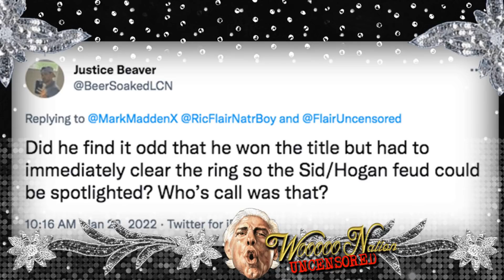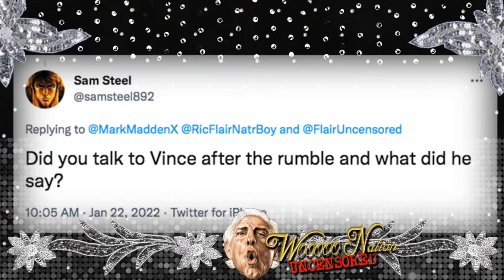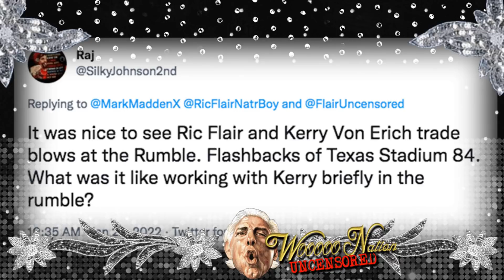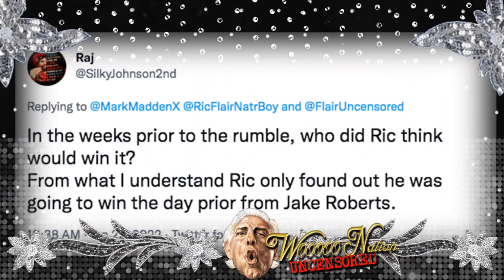Ric Flair Wooooo Nation UNCENSORED #11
This week on Ric Flair WOOOOO Nation UNCENSORED, Mark and Ric look back on the 1992 Royal Rumble match. they also talk about St Louis Wrestling, Jon Moxley's F-Word, AND MORE!!!

00:00 Ric Flair Woooo Nation UNCENSORED #11
01:47 Will Tom Brady retire?
03:37 Best QBs today
05:49 Coming to the WWF in 1992
06:50 Jim Herd
11:08 When did Ric find out he was going 60 minutes?
16:57 Entering #3
22:23 Paint Your Life
24:43 Did Ric Blow up?
30:32 Bobby Heenan on commentary
35:17 Super Speciosia
37:17 The Big Gold Belt deposit
42:36 Ric is trying to see Terry Funk soon
44:04 Can Ric's 1992 run EVER be duplicated?
46:14 What was the after-party like?
49:03 Was it REALLY the greatest moment in Ric's career?
50:05 Lucy.co
51:43 Did it feel like he was clearing the ring for Sid/Hogan?
54:29 What did Vince McMahon say?
56:30 Ric and Kerry Von Erich
59:54 Ted DiBiase eliminated early
01:00:57 St. Louis Wrestling
01:13:05 Mustafa Ali asking for his release
01:18:23 Jon Moxley dropping an F-Bomb on TV
01:25:28 Who will win the Super Bowl?
01:28:28 LIVE SHOW